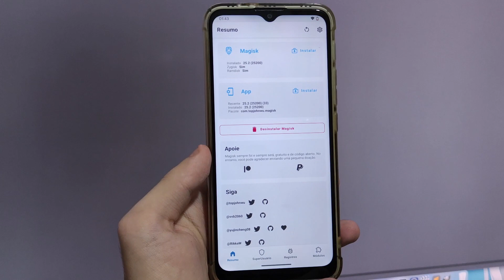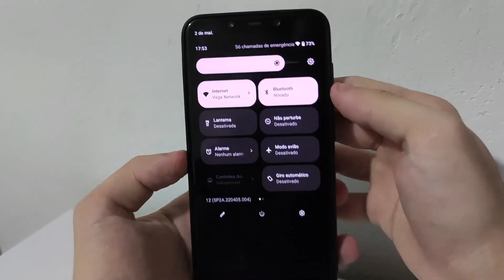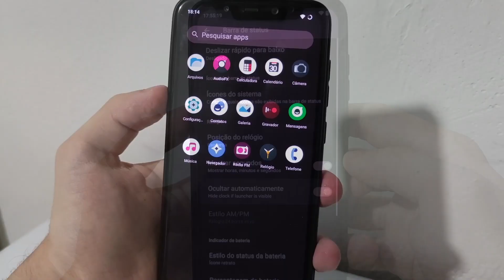Qual é a diferença entre Desbloqueio de Bootloader, Root e ROM Customizada? (Android)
Eai pessoal, no vídeo de hoje, vamos discutir sobre um assunto simples, mas que muita gente tem dúvida, principalmente o pessoal que tá iniciando nesse mundo mais avançado do Android, que é a diferença entre Desbloqueio de Bootloader, Root e ROM customizada, assuntos diferentes, mas que podem acabar se relacionando.

Tempos do vídeo:
00:00 - Introdução
00:54 - Desbloqueio do bootloader
05:14 - Root
08:01 - Custom ROM
10:49 - Encerramento